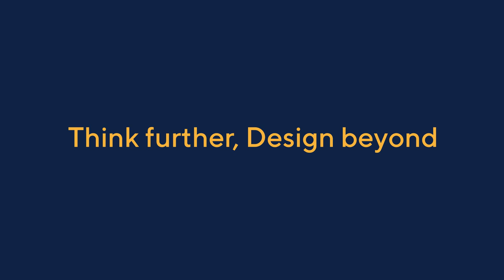New 2-year Master of Arts | Domus Academy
Domus Academy has expanded its academic offering with the 2-year Masters of Arts (120 ECTS) in Design and Fashion. The programmes offer an innovative vision and approach to creativity and industry, establishing and anticipating cross-cultural directions of multi-faceted themes, through an unconventional mix of workshops, seminars, specialized laboratories, and Boot camps.

2-year MA in Design Innovation

Follow Domus Academy on Social Media!